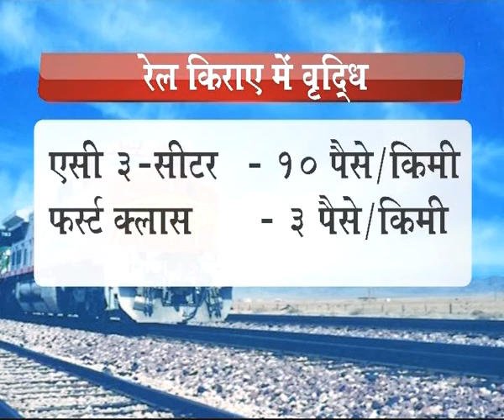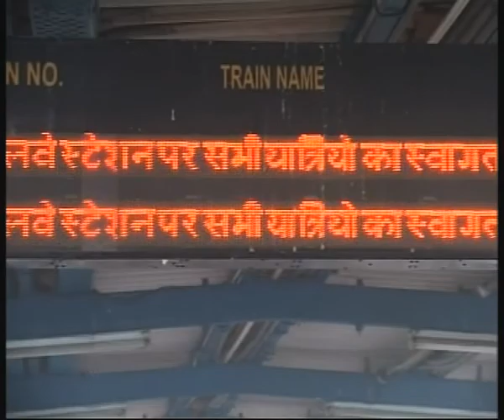RAIL FARE HIKE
Railway fares go up after a gap of 10 years. Effective from 21 January, the proposed hike is expected to infuse a much needed additional 1200 crore rupees to the Indian railways system. Railway minister Mr. Pawan Kumar Bansal, has meanwhile given out an assurance that there would be no further hike in the upcoming rail budget.